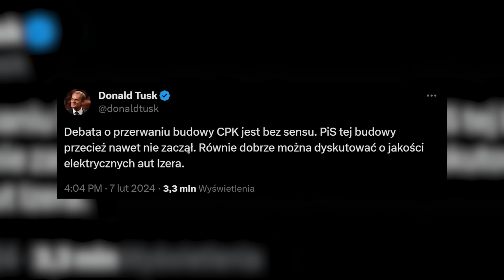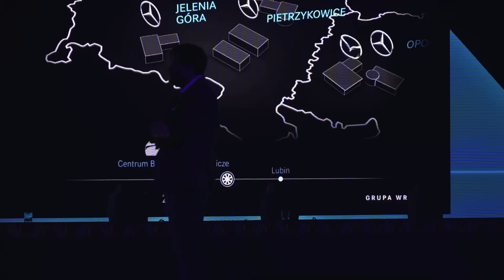MENTZEN GRILLUJE #12: Szturm na Sejm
00:00 Wstęp
00:05 Intro
00:08 Szturm na Sejm
03:54 Wniosek o delegalizację wszystkich partii
04:45 Uchwała o sędziach Trybunału Konstytucyjnego
06:01 Poseł Kaleta za mną tęskni
06:24 Klaudia Jachira na mównicy
07:59 Donald Tusk i jego tweet
08:23 Wniosek do TVP na temat zarobków
10:34 W Sejmie mamy te same standardy, co za PiSu
13:07 Spotkanie PO dla niepełnosprawnych
14:00 Wymiana posad w spółkach skarbu państwa
16:04 Konkurs na wieceprezesów Narodowego Funduszu Ochrony Środowiska
18:16 Donald Tusk kazał zwolnić córkę Róży Thun
20:20 Odstrzał dzików